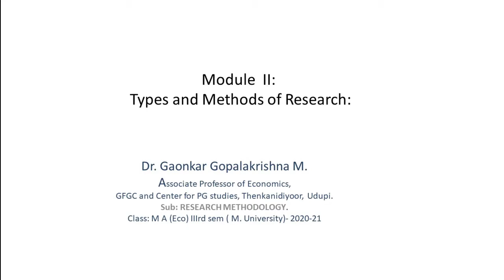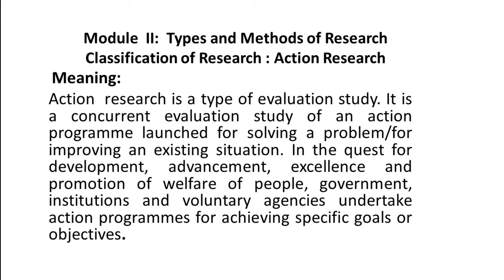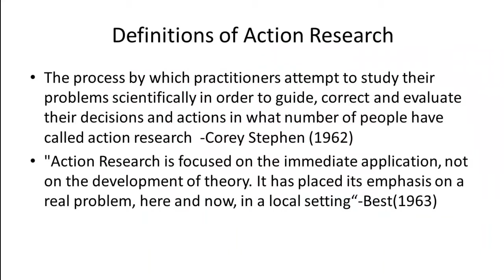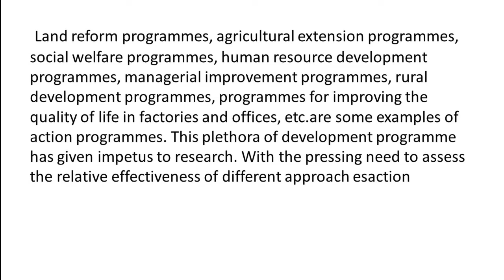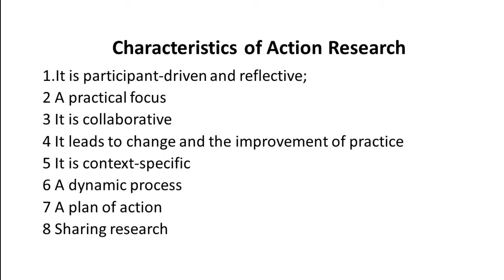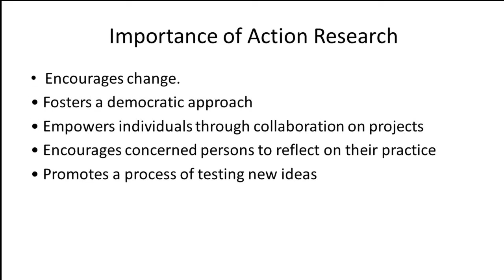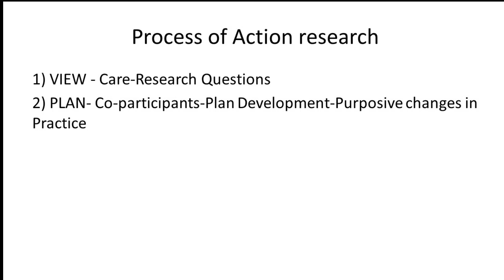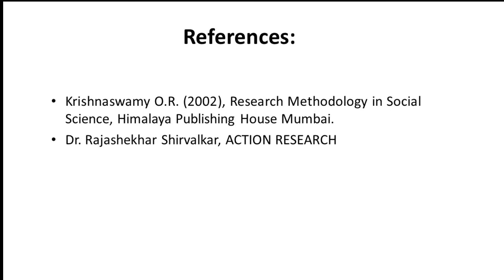RM 11 Action Research